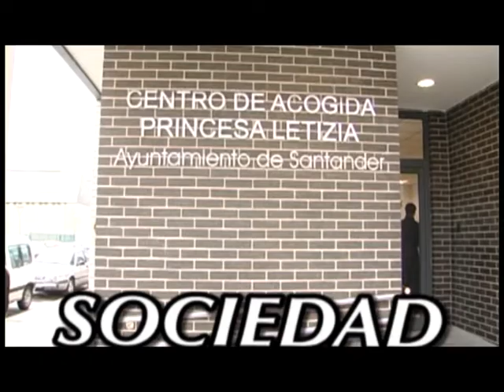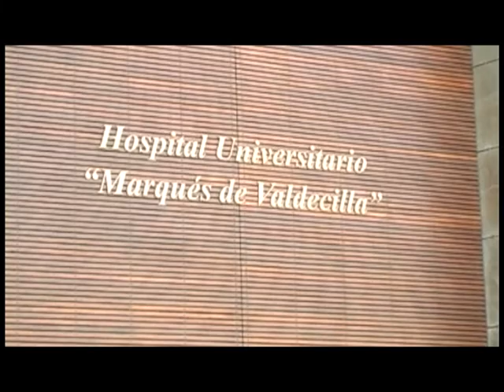La solana 20 feb 2parte ANTONIO MTNEZ CEREZO